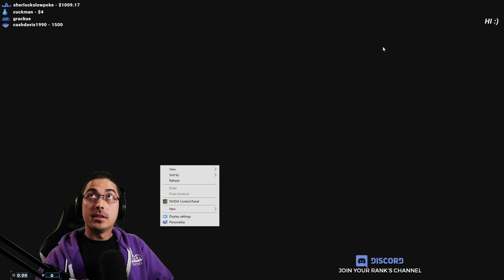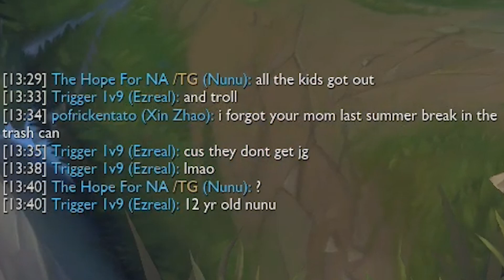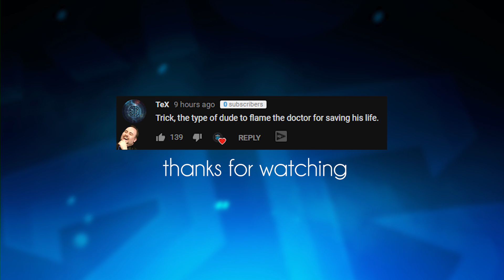ROTATIONS IS KEY!! | SOME TEAMMATES YOU JUST CAN'T CARRY..... - Trick2G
Send fan mail:
Trick2G LLC